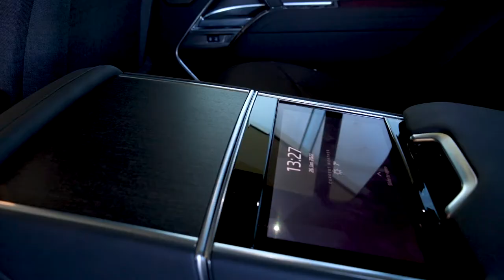Inchcape Land Rover Derby – New Range Rover Preview Event 26 JAN 2021